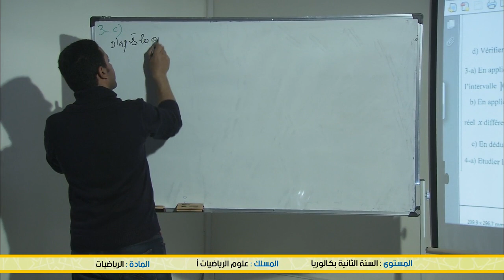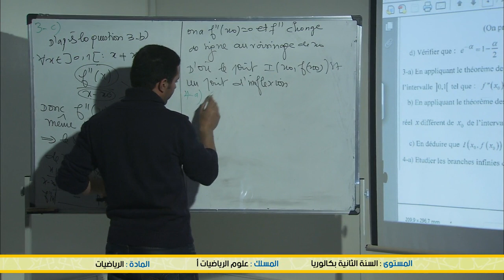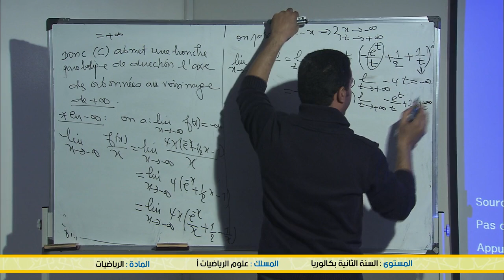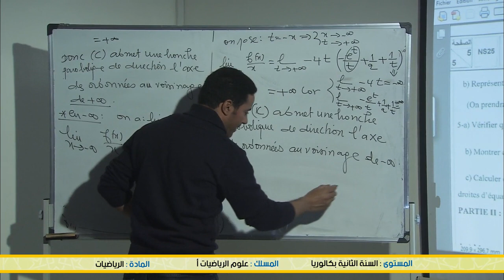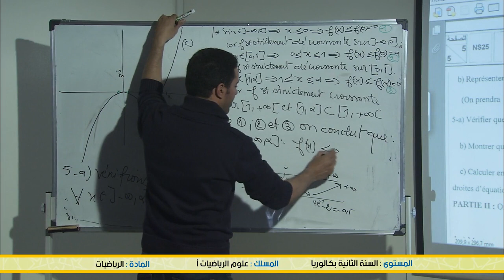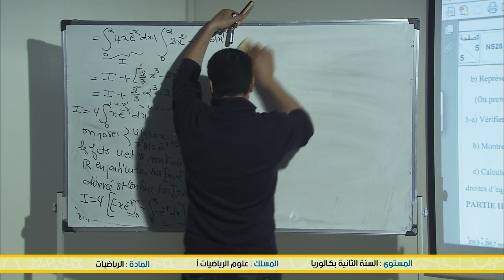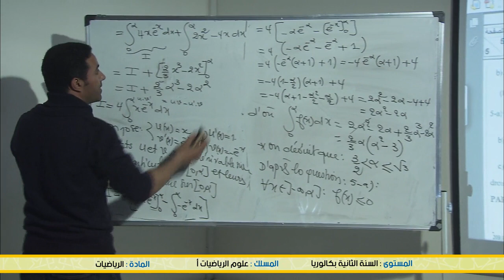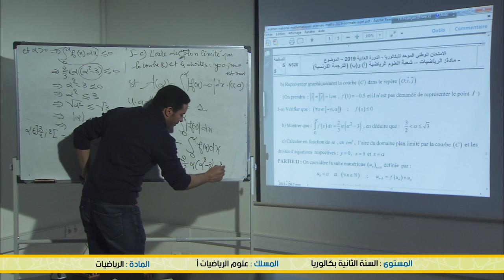الخامس
الرابع
الثالث